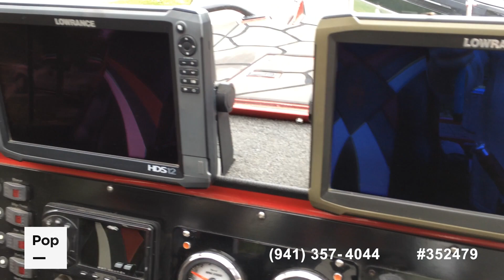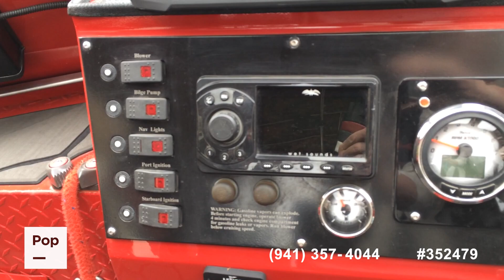[UNAVAILABLE] Used 2013 Hells Canyon Marine 28 in Eagle, Idaho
2022 Malibu 22LSV Wakesetter in United States - $134,000

2012 Thunder Jet Luxor 19 in United States - $58,500

1983 Sea Hawk Marine Offshore in United States - $39,500